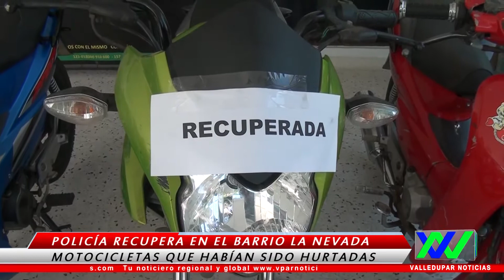Recuperan en el barrio la nevada de Valledupar motocicletas que habían sido hurtadas